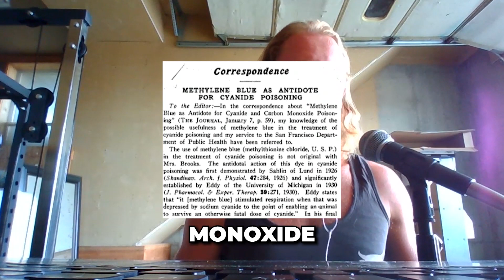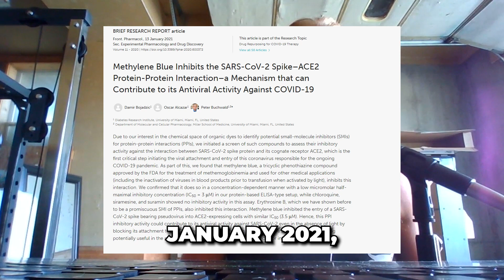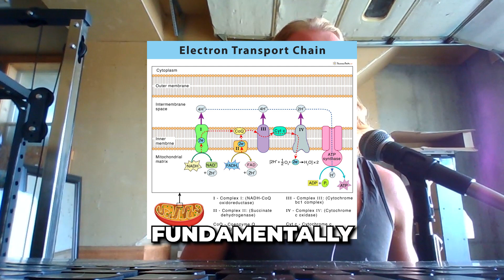Methylene Blue 101: A Brief Overview of the 1st Synthetic Medicinal Compound Blue - In 10 Minutes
Our Favorite Methylene Blue:
(save 15% with code DR15)

In this video, we're diving deep into the fascinating world of methylene blue and its incredible health benefits when used in low doses. Whether you're interested in optimizing your cognitive function, improving your physical performance, or enhancing your overall well-being, methylene blue might just be the natural solution you've been looking for.

🔵 What is Methylene Blue?
Methylene blue is a versatile chemical compound that has been used for over a century in various medical and scientific applications. It's a synthetic dye with a distinctive blue color, and it's known for its remarkable properties, which extend beyond its use in textiles and laboratories.

🔵 Health Benefits of Methylene Blue in Low Doses:

Enhanced Cognitive Function: Studies have shown that methylene blue can improve memory, attention, and overall cognitive performance. We'll explore the science behind how it may support brain health.

Mitochondrial Support: Methylene blue has been investigated for its potential to boost cellular energy production by supporting mitochondrial function. This can lead to increased vitality and stamina.

Mood Enhancement: Learn how this compound may play a role in regulating mood and alleviating symptoms of conditions like depression and anxiety.

Antioxidant Properties: Methylene blue acts as a potent antioxidant, helping to combat oxidative stress and reduce inflammation, which are key factors in aging and disease.

Potential Anti-Aging Benefits: Discover how methylene blue may slow down the aging process and promote longevity by preserving cellular health.

Safe Usage Guidelines: We'll provide insights into the importance of using methylene blue in low, controlled doses to maximize its benefits while minimizing potential side effects.

🔵 How to Use Methylene Blue Safely:
We'll discuss the various forms of methylene blue available, dosage recommendations, and potential precautions to keep in mind when incorporating it into your health routine.

Join us as we explore the exciting world of methylene blue and its potential to improve your mental and physical well-being. Remember to consult with a healthcare professional before starting any new supplement regimen.